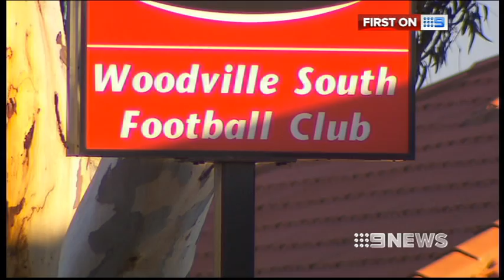ABUSE INVESTIGATION - 25/06/2013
An amateur football club could be stripped of premiership points, over allegations of racial abuse.